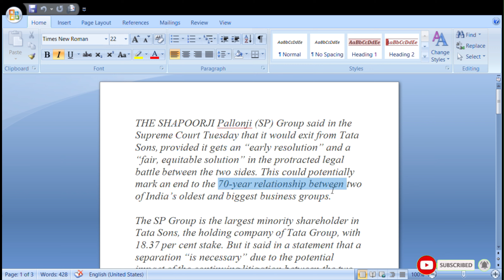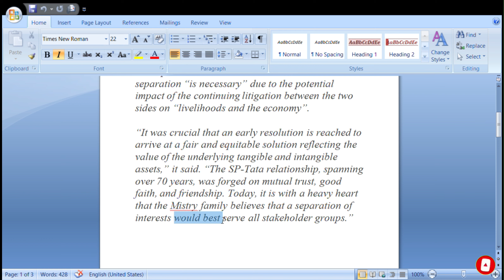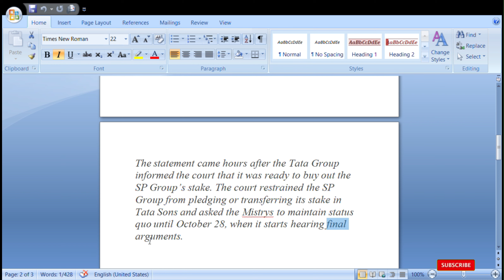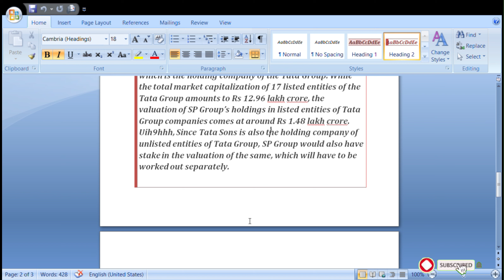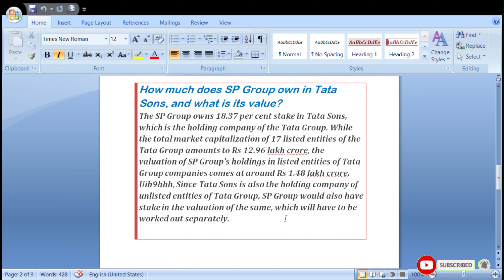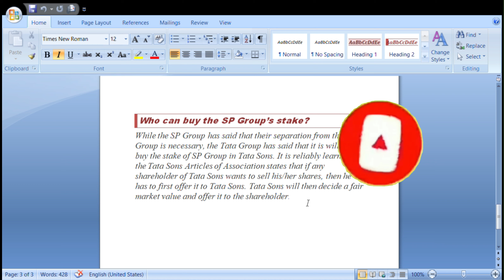Shapoorji Pallonji Group exit Tata Sons, calls for separation cause & impact on stock market.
THE SHAPOORJI Pallonji (SP) Group said in the Supreme Court Tuesday that it would exit from Tata Sons, provided it gets an “early resolution” and a “fair, equitable solution” in the protracted legal battle between the two sides. This could potentially mark an end to the 70-year relationship between two of India’s oldest and biggest business groups.

The SP Group is the largest minority shareholder in Tata Sons, the holding company of Tata Group, with 18.37 per cent stake. But it said in a statement that a separation “is necessary” due to the potential impact of the continuing litigation between the two sides on “livelihoods and the economy”.

“It was crucial that an early resolution is reached to arrive at a fair and equitable solution reflecting the value of the underlying tangible and intangible assets,” it said. “The SP-Tata relationship, spanning over 70 years, was forged on mutual trust, good faith, and friendship. Today, it is with a heavy heart that the Mistry family believes that a separation of interests would best serve all stakeholder groups.”

The statement came hours after the Tata Group informed the court that it was ready to buy out the SP Group’s stake. The court restrained the SP Group from pledging or transferring its stake in Tata Sons and asked the Mistrys to maintain status quo until October 28, when it starts hearing final arguments.

How much does SP Group own in Tata Sons, and what is its value?
The SP Group owns 18.37 per cent stake in Tata Sons, which is the holding company of the Tata Group. While the total market capitalization of 17 listed entities of the Tata Group amounts to Rs 12.96 lakh crore, the valuation of SP Group’s holdings in listed entities of Tata Group companies comes at around Rs 1.48 lakh crore. Uih9hhh, Since Tata Sons is also the holding company of unlisted entities of Tata Group, SP Group would also have stake in the valuation of the same, which will have to be worked out separately.

Who can buy the SP Group’s stake?
While the SP Group has said that their separation from the Tata Group is necessary, the Tata Group has said that it is willing to buy the stake of SP Group in Tata Sons. It is reliably learnt that the Tata Sons Articles of Association states that if any shareholder of Tata Sons wants to sell his/her shares, then he has to first offer it to Tata Sons. Tata Sons will then decide a fair market value and offer it to the shareholder.